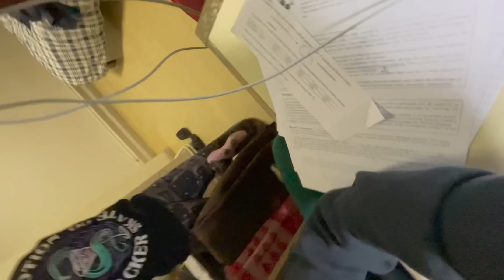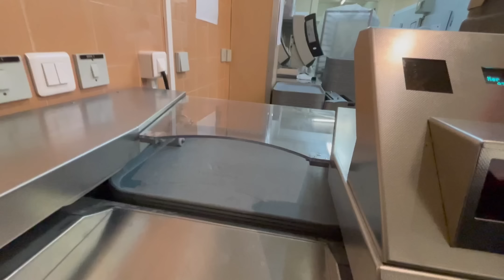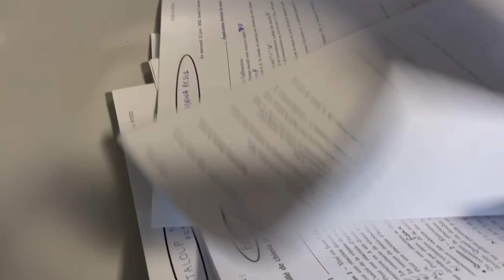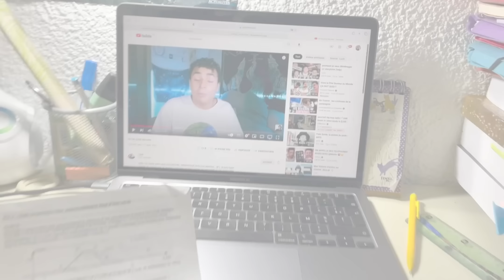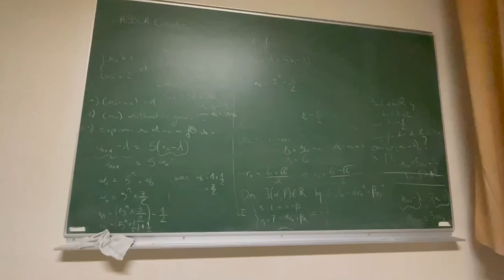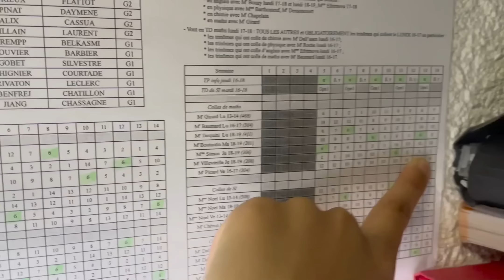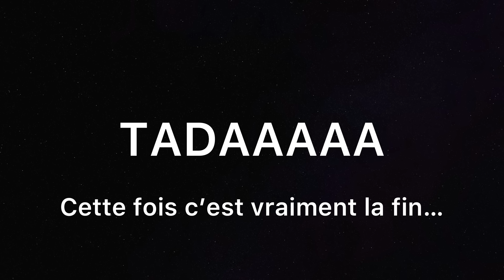LE VLOG DE LA PRÉPA LA VRAIE #1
Pour les questions les plus récurrentes:
- J’étais en PCSI je passe en PC*.
- Ma prépa est à Saint-Étienne au Lycée Claude Fauriel.
- J’ai fais le montage avec iMovie et InShot.

ENFIIIIN !!
Enfin je fini le montage de ce vlog filmé en JANVIER ! mais bref vaut mieux tard que jamais hihihi :)
Dédicace à tout les gens qui sont apparus dans le vlog !!! JVOUS LOOOVE keur keur, grâce à vous la prépa je l'ai BU.
Courage à tous mes camarades de classe pour la 2ème année, on se retrouve le 1er septembreeee let's goooo !!!

LA QUALITÉÉÉÉ s'est grave détériorée wsh ya pas mon iPhone 12 laaaa  ,'(

Anyway, la biiiiiiise !